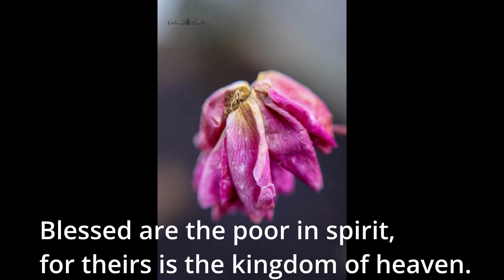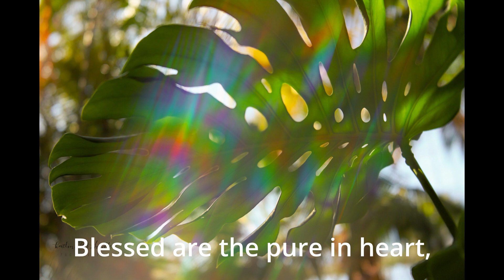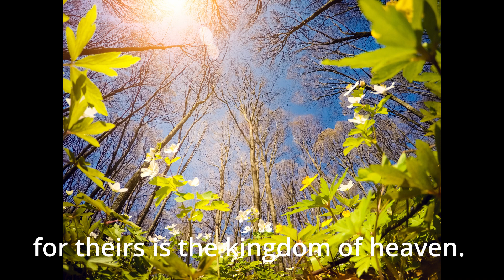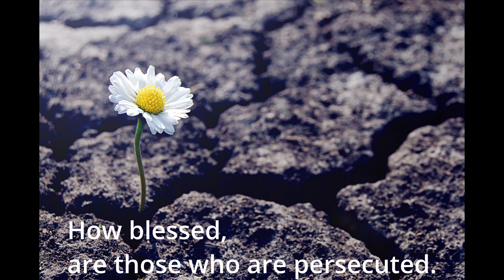Die Seligkeiten - Franz Liszt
Die Seligkeiten (The Beatitudes)

Die Seligkeiten is a movement from Franz Liszt’s Oratorio, Christus, composed in Rome from 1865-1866 in three large sections depicting the life of Jesus.  This movement comes from the beginning of the middle section painting Jesus’ life on Earth ministering to the people. The Beatitudes is one of the most well-known sections of the Bible from the book of Matthew, chapter 5.  During a year when so many people have been challenged in mind, body, and spirit, this text offers comfort through those challenges.

Throughout the German text, we hear “Glück selig”, or “How blessed” introducing each new line very tenderly, until we get to verse six when the soloists and the choir have an outpouring of energy now depicted in a new tonal center.  Returning to a quiet and gentle tone, with unison on verses eight and nine, Liszt brings attention to the innocence of these lines.  The second half of this movement is entirely based on verse ten, taking us through a journey of persecution to the kingdom of heaven.
- Notes by Michelle D. Trefren

Matthew 5:3-10
3 “Blessed are the poor in spirit, for theirs is the kingdom of heaven.
4 Blessed are those who mourn, for they will be comforted.*
5 Blessed are the meek, for they will inherit the earth.*
6 Blessed are those who hunger and thirst for righteousness, for they will be filled.
7 Blessed are the merciful, for they will be shown mercy.
8 Blessed are the pure in heart, for they will see God.
9 Blessed are the peacemakers, for they will be called children of God.

Doria Walsh - At Sea - Gouache and Watercolor on Paper
Kaitlin Shadle - Leaf and light, Photography
Kaitlin Shadle - At the lake, Photography
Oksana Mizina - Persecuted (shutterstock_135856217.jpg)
Creative Travel Projects - Sunglight in the trees (shutterstock_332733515.jpg)
Nadya So - Single Daisy (shutterstock_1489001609)
Kaitlin Shadle - Sunflower against the grain, Photography
Kaitlin Shadle - Sunflower close up, Photography
Doria Walsh - The Seventh Wave - Encaustic Wax and Shellac on Cradled Wood Panel
Doria Walsh - Held, Ink on Yupo Paper
Doria Walsh - Undersea, Watercolor and Gouache on Paper
Doria Walsh - Sunset, Watercolor on Paper
Linda Young - #2 "The day He called you home", Watercolors